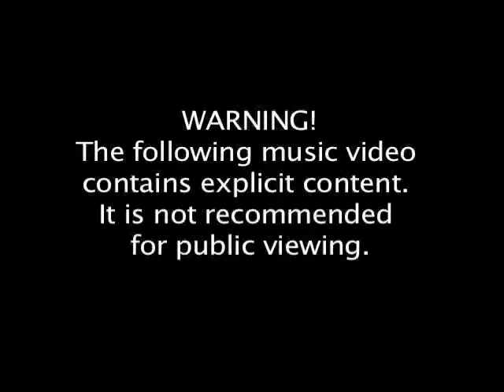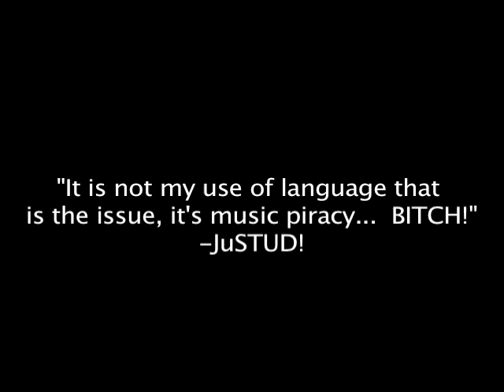I want you!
Justud wants you to stop stealing music. Created for a school project and now delivered to the world via Youtube.